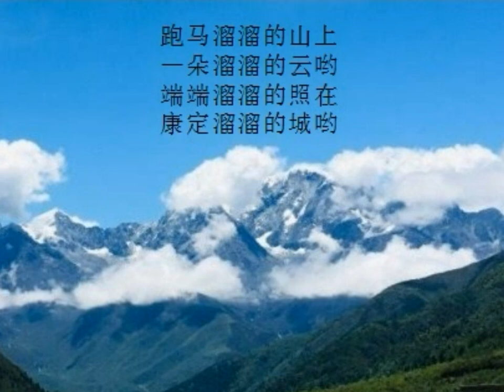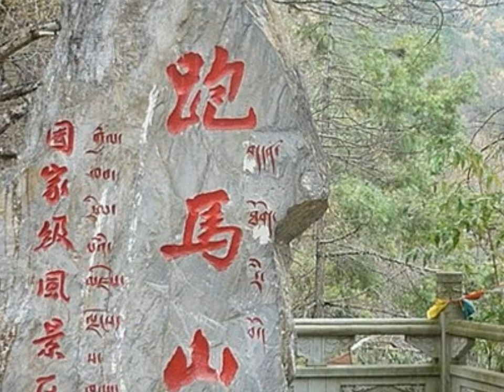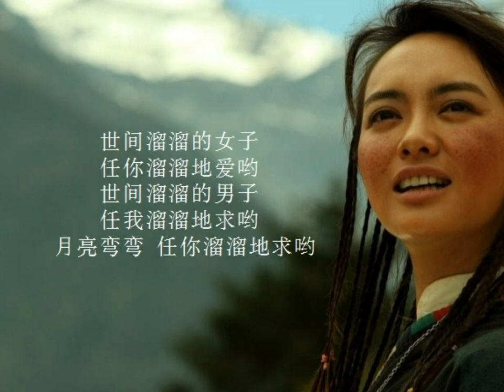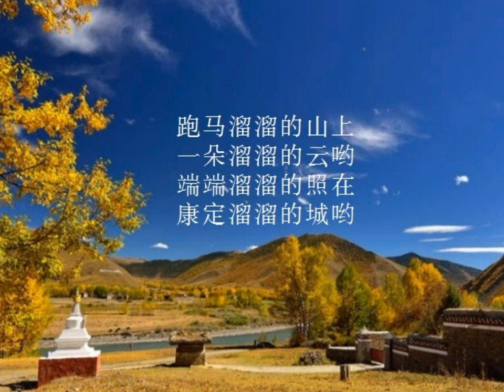康定情歌 - 平平安安合唱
My fav chinese folk song, made famous worldwide by Placindo Domingo when he sang a duet in his Beijing concert